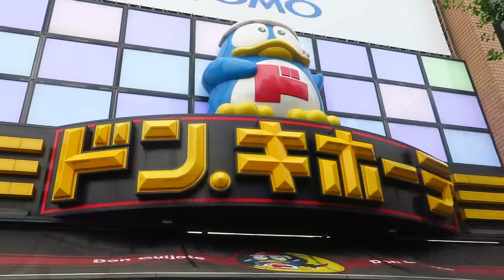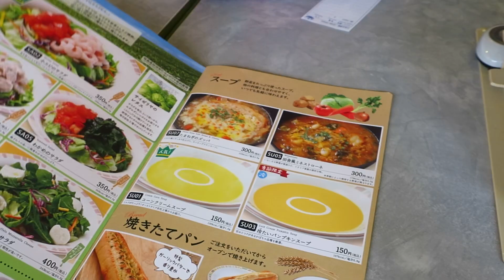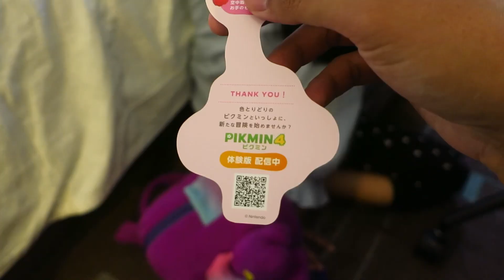Nintendo Osaka dan Saizeriya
Hari ini kita mengunjungi Nintendo Osaka dan makan di Saizeriya, juga Komeda's coffee.

Semoga bisa menjadi referensi :)